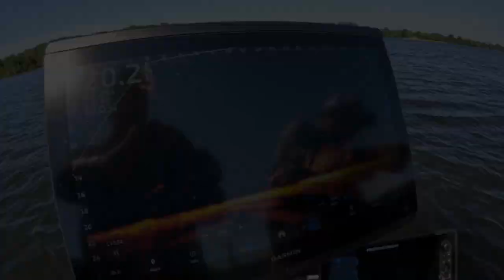Crappie Fishing (with Sergeant Brown)